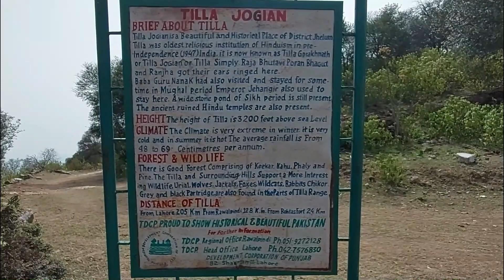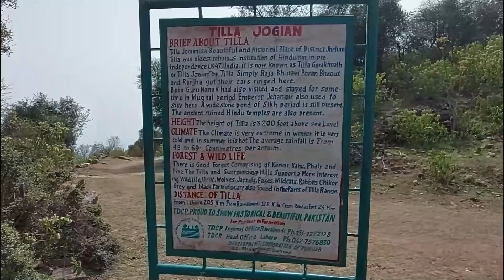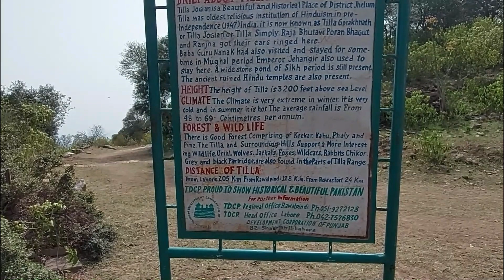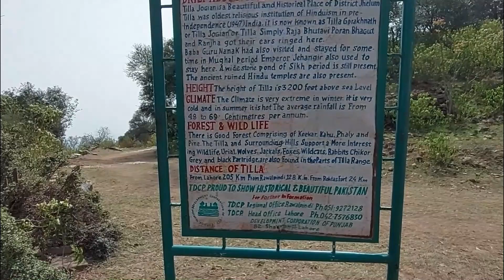Tilla Jogia..A place of Mystery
March 11, 2021 i rode all the way from Lahore to the Tilla Jogian on my CD 70, which is the highest peak of the Eastern part of the Salt range.The track is an old off-road track used by the jeeps and carriages for centuries.